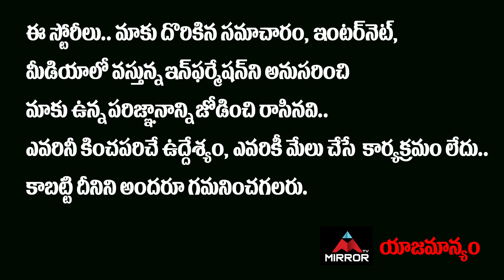రవి ఎలిమినేషన్ కావాలనే .. | Bigg Boss Jessie About Anchor Ravi Elimination | Mirror Tollywood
10.My Village Show Anil Geela About Bigg Boss 5 Telugu Entry | Anil Geela Wife Amani | Mirror Tollywood